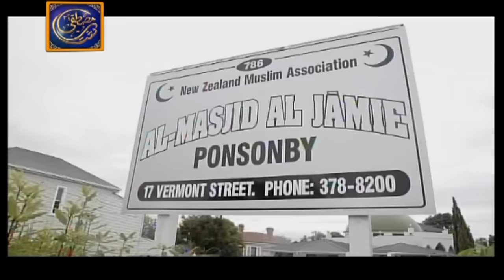Mere Nabi Pyaare Nabi by Junaid Jamshed | ARY Digital Drama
Shan-e-Mustafa 2016

Mere Nabi Pyaare Nabi by Junaid Jamshed - ARY Digital